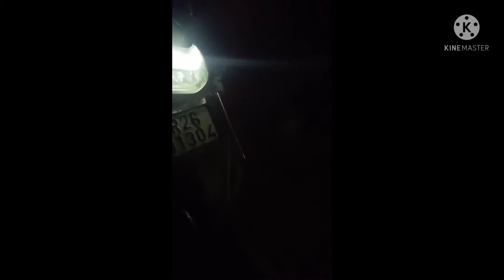my first vlog ❤️ vlog vlog myfirtsvlog firts vlog